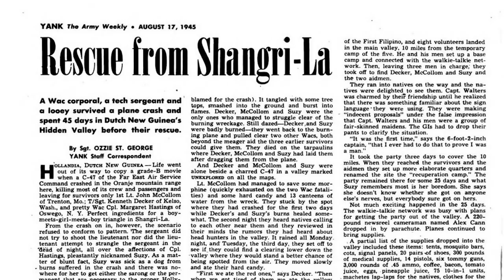Man-Eating Tribesmen and a WW2 Plane Crash in a Lost World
In May of 1945 a Douglass C-47 Skytrain known as the Gremlin Special crashed into a mountain side of the Baliem Valley during a military sightseeing mission, leaving the passengers at the mercy of a mysterious and primitive cannibal tribe of New Guinea, and launching a heroic rescue mission. The flight, carrying 24 men and women stationed in the country, was overflying a hidden valley, nicknamed “Shangri-La” after the Tibetan paradise described in the novel “Lost Horizon” by James Hilton. The tricky terrain, with beautiful scenery of dense rain forests and thick clouds, was under Dutch control, and could only be viewed from the air. With World War II approaching its climatic ending, allied personnel stationed throughout the Pacific clamoured to see the mythical location while they still had a chance. Those lucky enough to find themselves aboard the Gremlin Special  would earn a certificate inducting them into the secret “Shangri-La Society” for making the trip...